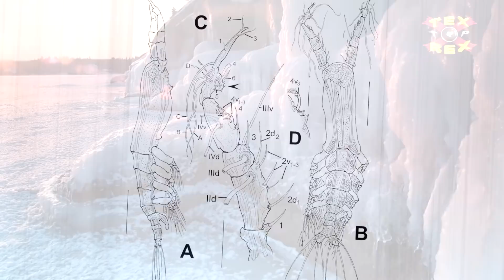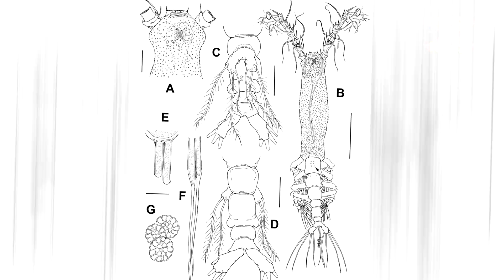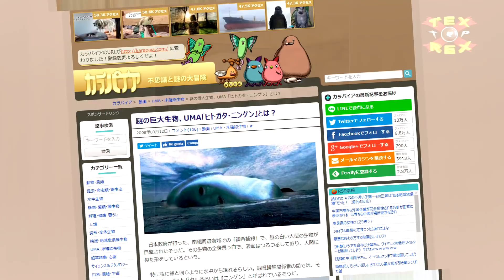5 SERES EXTRAÑOS Que Habitan En El ÁRTICO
Los mejores Top 5 o 10 de TEX REX Tops. 5 SERES EXTRAÑOS Que Habitan En El ÁRTICO!!! Desde seres extraños, criaturas extrañas, criaturas marinas, monstruos marinos y animales salvajes hasta criaturas de la noche, criaturas abisales y otro tipo de seres unicos es lo que vas a encontrar en este video! ;D